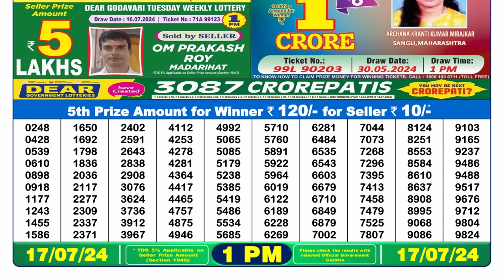🔴Dear Lottery Sambad Live 1pm today 17.07.24 Nagaland State Lottery Result